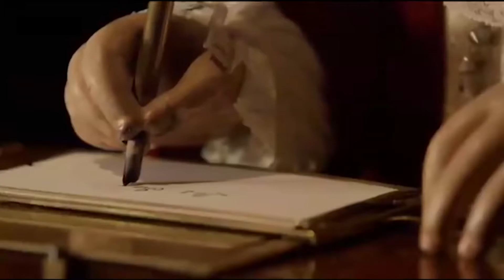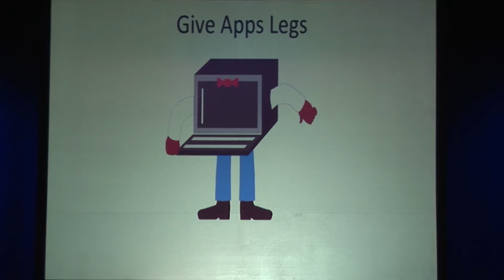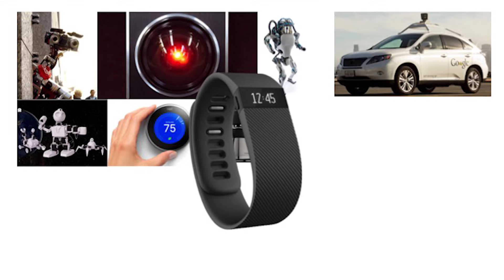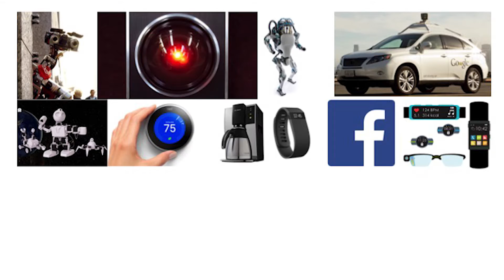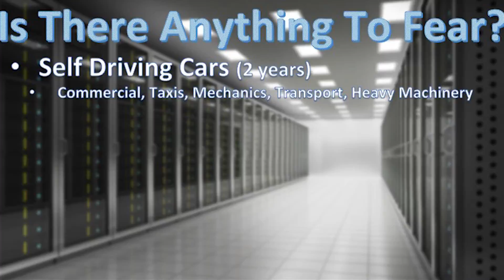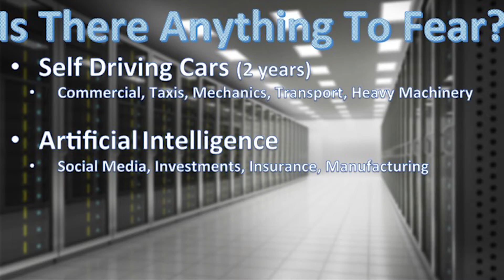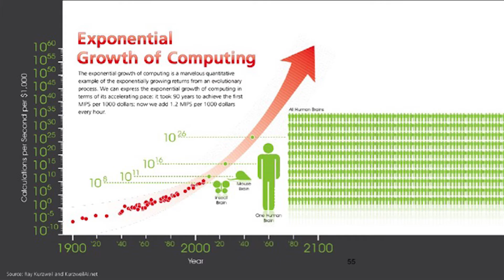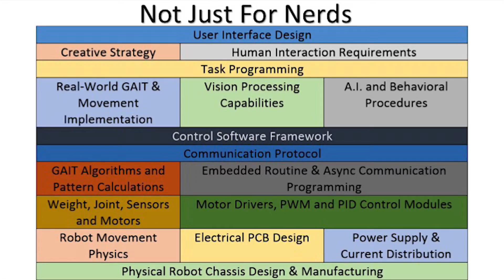Giving apps legs - our future with robots | DJ Sures | TEDxThunderBay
Dj's talk helps walk us through robotics and ai, in an easy to understand and comfortable manner.

He makes us pause and consider...what is happening? when will it happen?  Should we know about it?

As a visionary Canadian Roboticist, DJ Sures is making his mark.

He has worked in the field of network and computer security, robotics, and artificial intelligence.

Experience with Symantec, Cisco Systems, and NASA, all formed a solid base as he created his  successful company EZ-Robot.